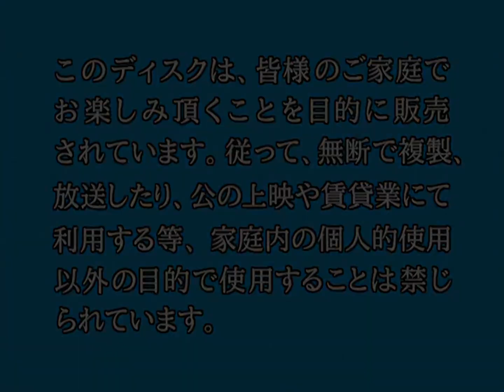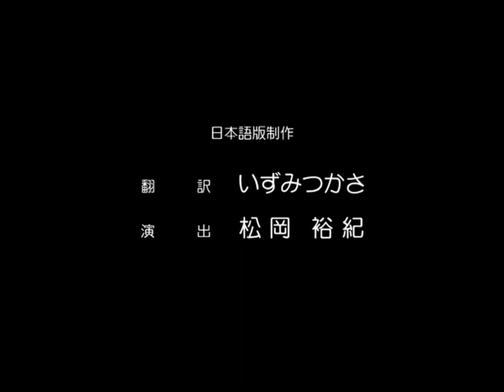タッチストーン ホームビデオ ロゴ (2000年)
1989年～2003年

天使にラブソングを 2 のDVDから